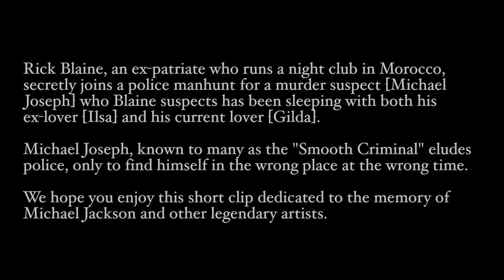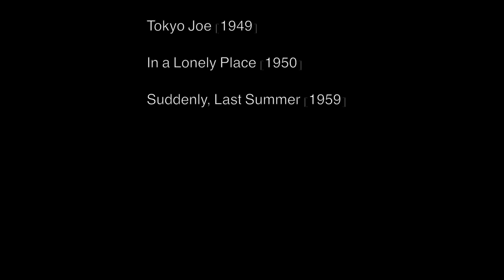Smooth Criminal [short film] starring Michael Jackson and Humphrey Bogart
A short film made from a number of old 50's films, and the Smooth Criminal short from the "This is It" performance.